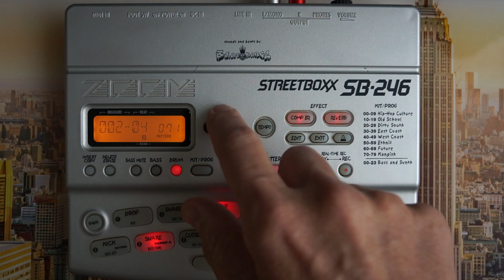Zoom Streetboxx SB-246 Patterns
I played 77patterns I liked
there are 80 drum kits and 199 preset patterns and fills
99 user drum kits and 199 user pattern can be saved
Rarely come up for sale